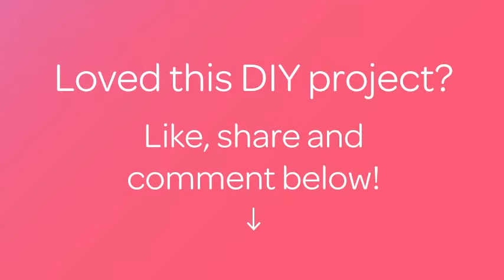Make Yummy Homemade Bounty Bars - DIY Food & Drinks - Guidecentral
About this DIY project:
- Title: Make Yummy Homemade Bounty Bars

Supplies:
- 2 cups Desiccated Coconut
- 1 cup Condensed Milk
- 1 cup  Coarsely Chopped Semi Sweet Chocolate